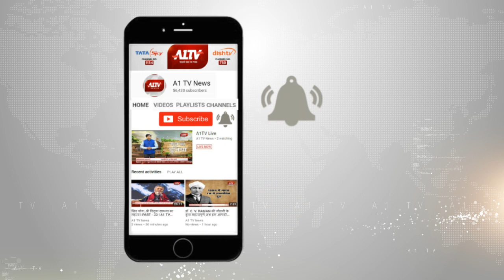हार्दिक पटेल नहीं लड़ पाएंगे लोकसभा चुनाव | सजा पर रोक लगाने की याचिका खारिज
हार्दिक पटेल नहीं लड़ पाएंगे लोकसभा चुनाव |
सजा पर रोक लगाने की याचिका खारिज |